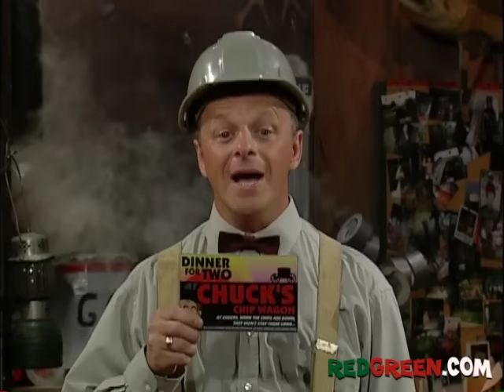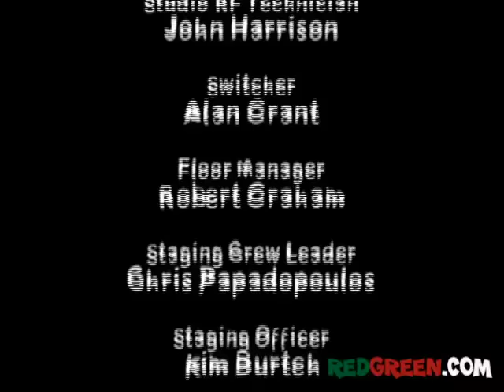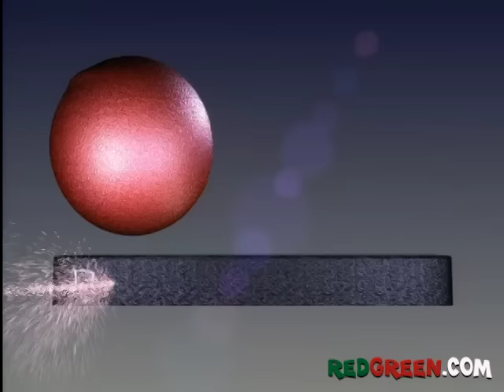The Red Green Show Ep 246 "You've Got Oil" (2003 Season)